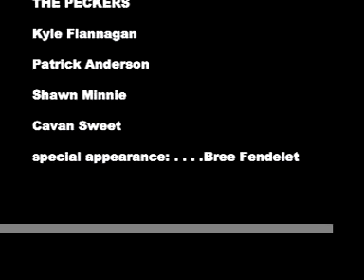The Peckers Take Flight!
Shawn Cavan Pat and Kyle rip shit up.. agaiiiiin